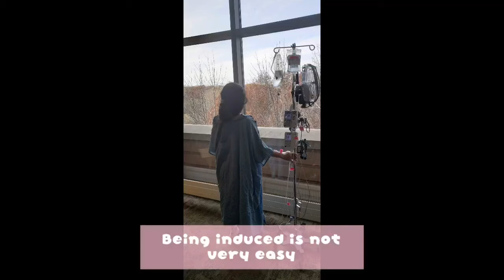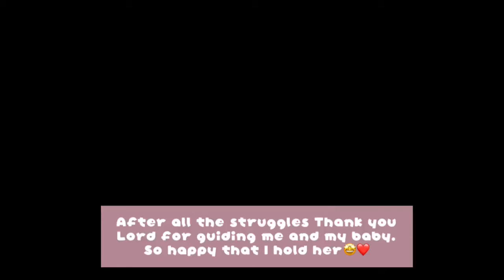EMOTIONAL LABOR AND DELIVERY VLOG | ZANNIE MEYER